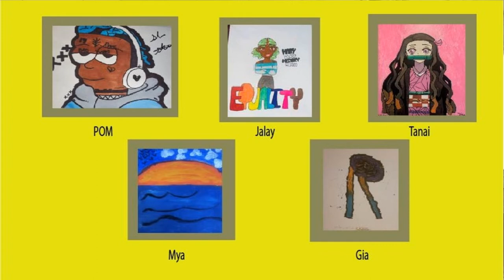Meet the Artist - Theresa Angela Taylor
Introduction to Delaware artist Theresa Angela Taylor. Selected pieces of her work will be on display during October 2021, at the Mezzanine Gallery in Wilmington, Delaware.